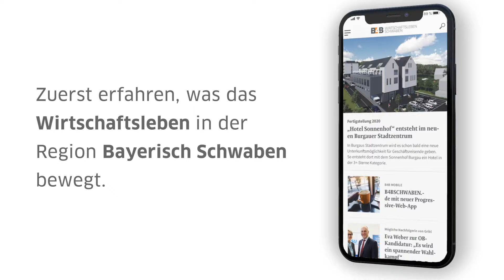B4BSCHWABEN.de mit neuer Progressive-Web-App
Ihr kennt noch nicht unsere neue B4B Progressive-Web-App? Damit erfahrt ihr zuerst, was das Wirtschaftsleben in Bayerisch-Schwaben bewegt.